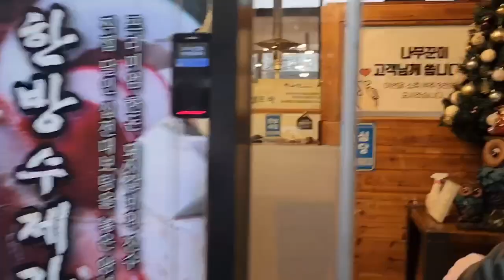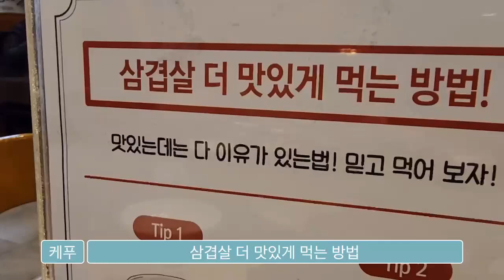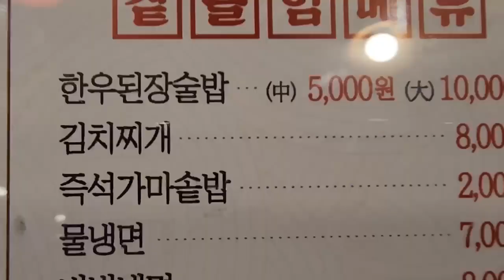나무꾼이야기 | 청라지구맛집 | 숯불이 돼지고기 맛을 좌우합니다.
K-팝푸드
k-popfood
k-food